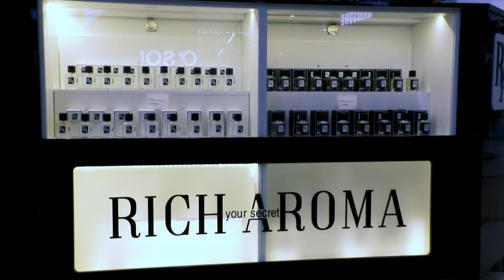UDI Group | RICH AROMA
Представляем Вам действующие бизнесы холдинга
«UDI International» – это объединение уникальных компаний из 5 стран мира: Казахстан, Кыргызстан, Таджикистан, Узбекистан и Россия.

Организации представляют различные сферы деятельности, такие как: аграрное хозяйство, торговля, образование и услуги сервиса. «UDI International», является совладельцем этих бизнес единиц.